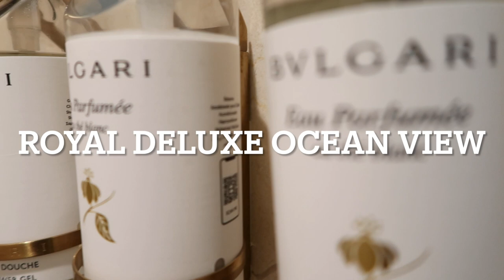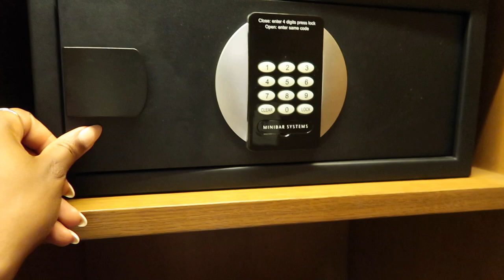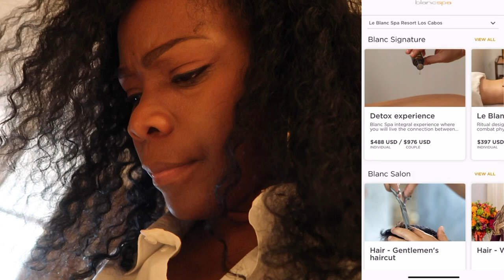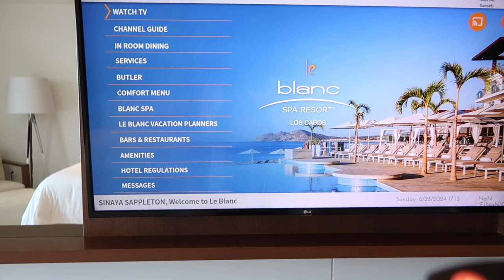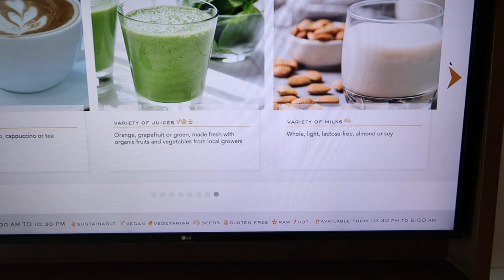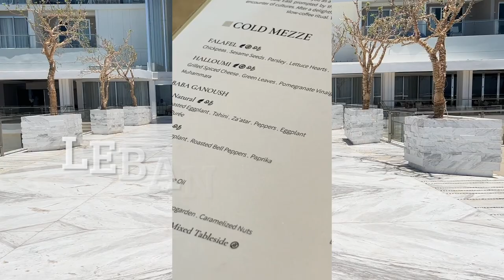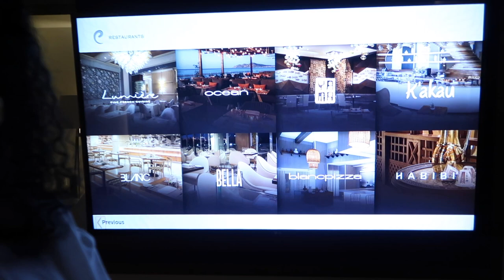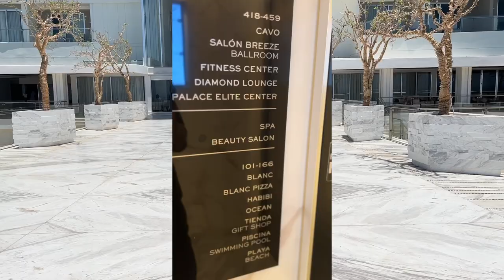Los Cabos Vlog Le Blanc Spa Resort- Birthday Celebration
Los Cabos Vlog Le Blanc Spa Resort is my  Birthday Celebration at the most beautiful resort ever.

When I think about a luxury spa, I am talking about this. When I say I want to be waited on hand and food, the service at Le Blanc is what I am talking about.

I hope you enjoy my birthday vlog to Los Cabos where I started at the Le BlancSpa Resort.

Hi, I’m Sinaya, but most call me Coco. I am the creator and owner of style blog for tall girls.  I like to think of myself as the tall girl who makes regular brands work for her body. I aim to show and teach other tall women and girls that we do not have to limit our shopping experience and styles to one particular brand.

MY SIZE INFO:

Jeans- 31 x 34
Shoes – 41 or 42
Height 6’0

Music in Video - YouTube Library -Birth Nior Noir Et Blanc Vie  OR
Music in Video - YouTube Library- Summer in the neighborhood – Bad Snack

) Let's get this interaction going.